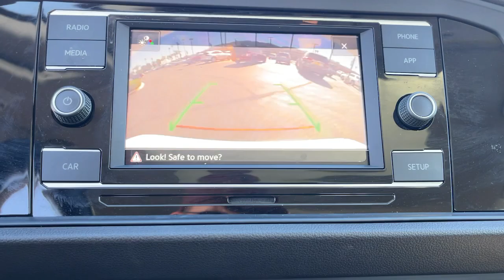2019 Volkswagen Jetta Riverside, Temecula, Loma Linda, Orange County, Corona, CA V10331A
Used 2019 Volkswagen Jetta available in Corona, California at Cardinale Way VW Corona. Servicing the Riverside, Temecula, Loma Linda, Orange County,  CA.

CARFAX One-Owner. Clean CARFAX. Certified. White 2019 Volkswagen Jetta FWD 8-Speed Automatic with Tiptronic 1.4L TSI CLEAN CARFAX, LOCAL TRADE, ** MANAGER SPECIAL **, ONE OWNER, ** CERTIFIED **, SUNROOF/MOONROOF, BLUETOOTH, MP3 CAPABLE, REAR VIEW CAMERA, Dark Beige.brbrRecent Arrival! Odometer is 3055 miles below market average! 30/40 City/Highway MPGbrbrVolkswagen Certified Pre-Owned Details:brbr  * For CPO Vehicles purchased on or after January 5, 2021: MY17 and older vehicles are eligible for a 2 year, 24,000 mile whichever occurs first, limited warranty. MY18 and MY19 vehicles are eligible for a 1 year, 12,000 mile whichever occurs first, limited warranty. MY2020+ vehicles are eligible for a 2 year, 24,000 mile whichever occurs first, limited warranty.br  * Vehicle Historybr  * Roadside Assistancebr  * 100+ Point Inspectionbr  * Warranty Deductible: $50brbrAwards:br  * 2019 KBB.com 10 Best Sedans Under $30,000   * 2019 KBB.com 10 Coolest New Cars Under $20,000brExperience the CardinaleWay difference. We develop outstanding relationships were everybody wins. Prices do not include dealer installed Protection Package for $1485.00. Proudly serving Inland Empire, Corona, Riverside, Ontario, San Bernardino, Chio, Chino Hills, Norco, Orange County, Yorba Linda 92882.